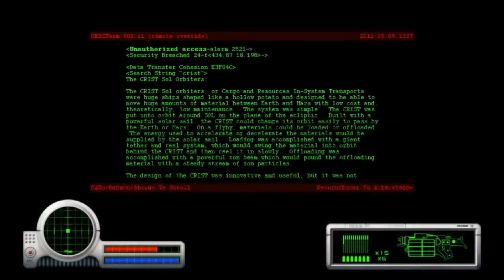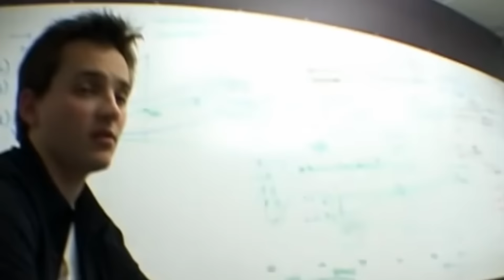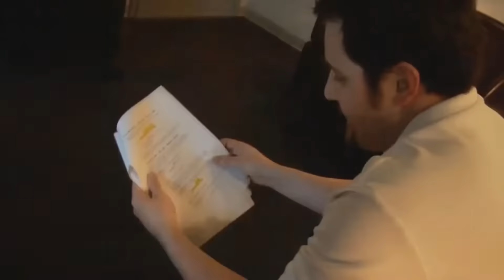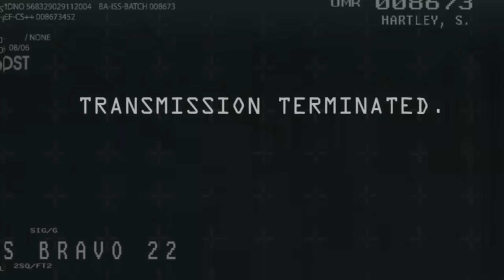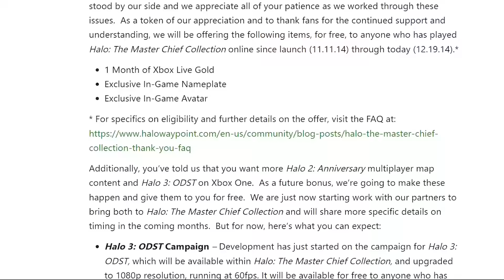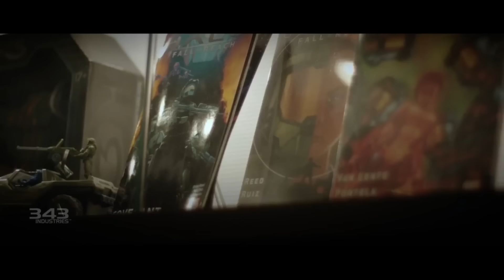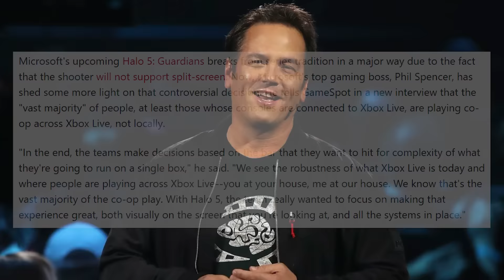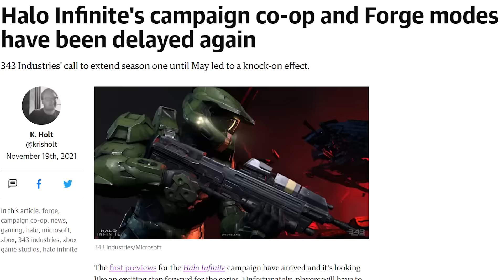The Entire History of Halo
This is the Entire History of Halo from Halo CE through Halo Infinite.  Timestamps in Description!  The Full Story and Lore of Halo is coming soon!  Original Halo Trailers, Cutscenes, Cinematics and Soundtracks included.

We look at Gameplay, Campaign, Master Chief, Cortana, Arbiter, the Covenant, UNSC, Locke, Banished, Prometheans, Didact, New Weapons, Vehicles, Abilities, Maps, Battle Passes, and what changed with the Evolution of Halo, Bungie, 343 and some lore in Retrospective.

Chapters:
0:00 History of Halo
0:30 Before Halo CE
3:06 Halo CE
8:13 Halo 2
14:56 Halo 3
20:33 Halo Wars
22:49 Halo 3 ODST
25:00 Halo Reach
29:25 Halo Master Chief Collection
32:35 Halo 4
36:48 Halo Spartan Assault and Strike
38:00 Halo 5
42:28 Halo Wars 2
44:54 Halo Infinite